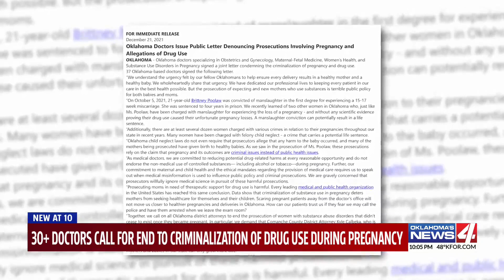More than 30 doctors call for end to criminalization of drug use during pregnancy